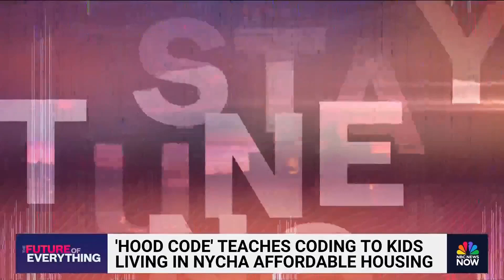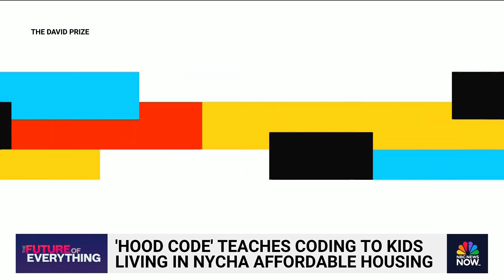Nonprofit teaches coding to kids living in affordable housing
“Hood Code” is a nonprofit in New York that is teaching underserved kids who are living in affordable housing to code. NBC News’ Maya Eaglin visits the non-profit to talk about their mission.